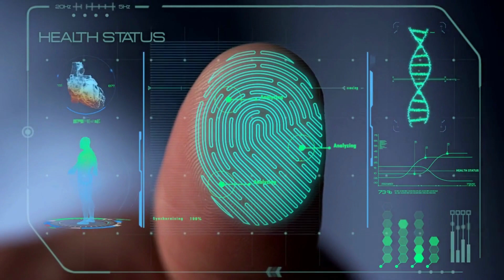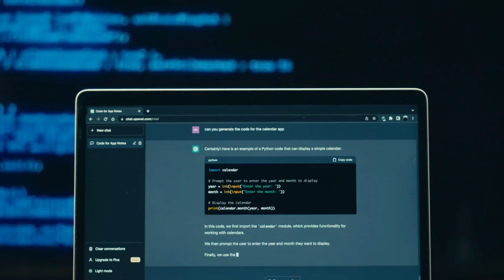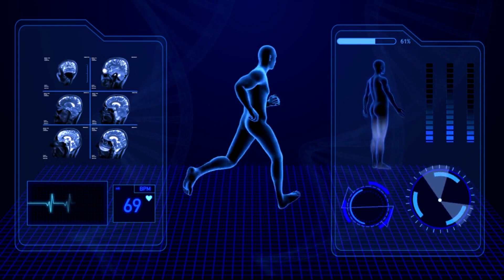How Powerful AI Will Be In 2030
In this video, we dive into the future of Artificial Intelligence (AI) and discuss just how powerful it will be by the year 2030.

Artificial Intelligence has made tremendous strides in recent years, revolutionizing various industries and enhancing the way we live, work, and interact with technology. But what does the future hold for AI? Brace yourself for a mind-blowing journey into the not-so-distant future.

In 2030, AI will become an integral part of our daily lives, seamlessly integrating into every aspect of society. From autonomous vehicles to smart homes, from healthcare to education, AI will enhance our capabilities and transform the world as we know it.

Imagine waking up in the morning, and your personal AI assistant greets you with a tailored plan for the day, considering your schedule, preferences, and even the current weather conditions. AI will have advanced natural language processing capabilities, allowing for seamless communication and understanding between humans and machines.

Autonomous vehicles will dominate our roadways, making transportation safer, more efficient, and less dependent on human intervention. AI will enable these vehicles to analyze vast amounts of data in real-time, ensuring optimal navigation and avoiding potential accidents.

However, with great power comes great responsibility. Ethical considerations surrounding AI will be crucial in ensuring its positive impact on society. Striking the right balance between AI's capabilities and preserving human values will be a significant challenge in the years to come.

Join us as we delve into the exciting possibilities and potential risks that lie ahead. Get ready to explore the immense power of AI in 2030 and how it will shape our future in ways we can only begin to imagine. Let's embark on this extraordinary journey together!